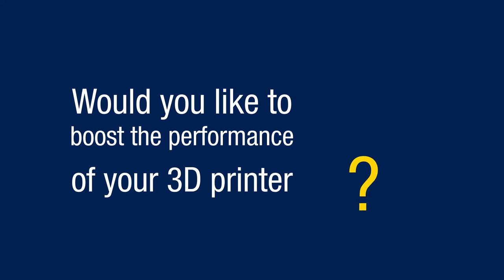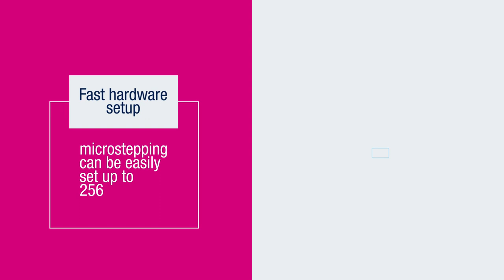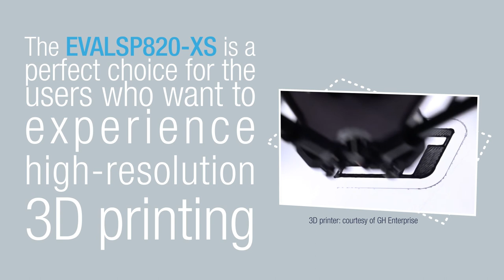Boost your 3D printer with the EVALSP820XS (STSPIN820 motor driver)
The EVALSP820-XS is a compact and easy to use evaluation board for the STSPIN820, the world's smallest 45 V microstepping motor driver rated at 2.5 A.

It provides a very compact solution to evaluate the performance of the STSPIN820 stepper motor driver with a minimum set of additional equipment and without the need of additional devices.

The hardware is fully compatible to be used together with RAMPS or other similar FFF 3D printing platforms, representing a very fast drop-in replacement of similar solutions. Contrary to most other competitors solutions, the EVALSP820-XS helps customers to really exploit the benefits of working at high microstepping resolution.

The microstepping resolution can be easily set to one of eight available values through M1, M2 and M3 inputs: full-step, 1/2, 1/4, 1/8, 1/16, 1/32, 1/128 and 1/256 of step.

It is simply controlled through step and direction ports and embeds the PWM current control algorithm with selectable decay mode (fast + slow or slow) and the adjustable reference voltage level through an embedded potentiometer.

The STSPIN820 features a full set of protections making it a bullet proof device for a wide range of industrial applications.